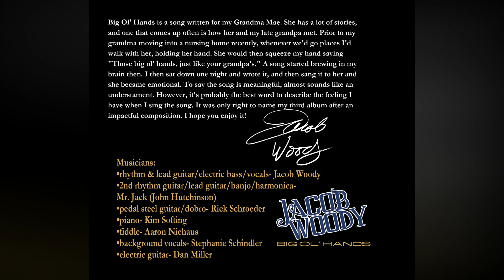Prison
Here is a song I wrote wanting to be done from High School. Now, years later, it seems it can also apply for when I was in college. This is from my third album "Big Ol' Hands." Thanks for listening!